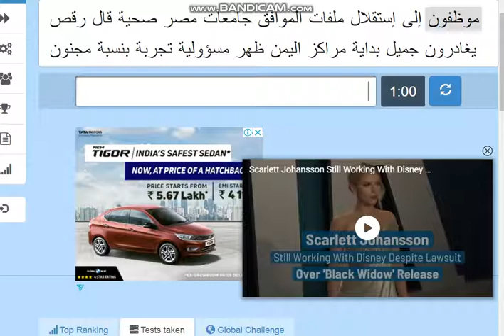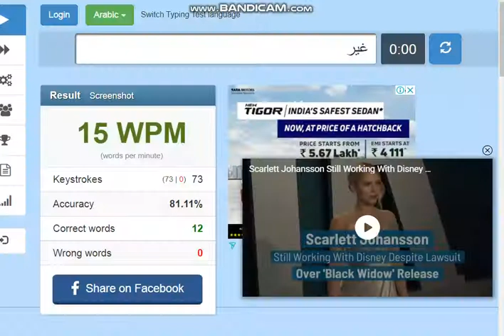Arabic Typing on Fast Finger 10 with world's Fastest Keyboard ever Gk 61 ,HK Gaming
Super dooper Fast Keyboard ever with Yellow switches